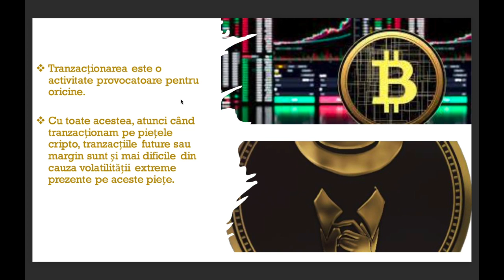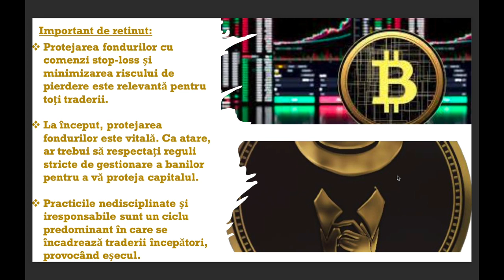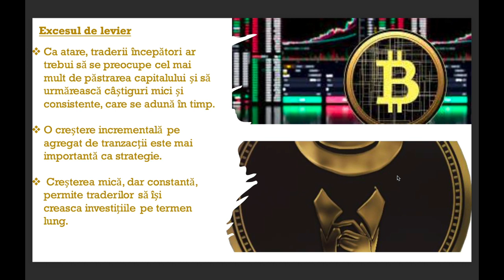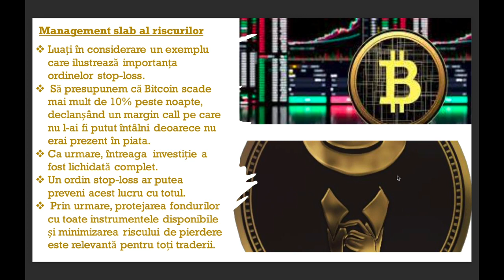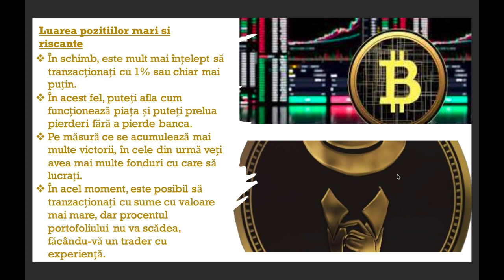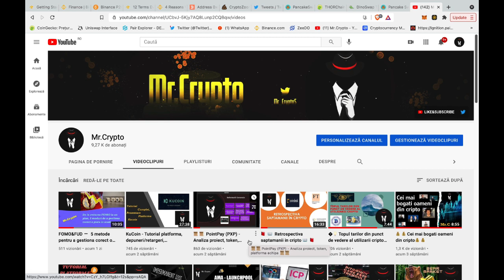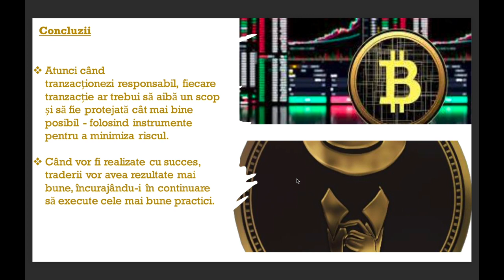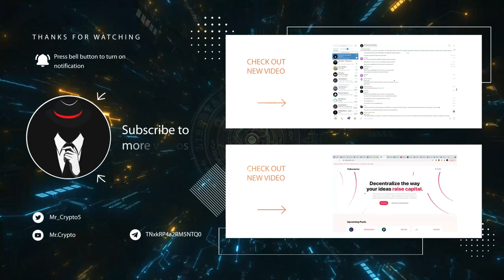4 motive pentru care marea majoritate a traderilor nu reusesc si cum se pot evita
În acest videoclip îti prezint din ce cauza multi traderi nu reusesc sa faca profit si cum ar putea schimba acest aspect.